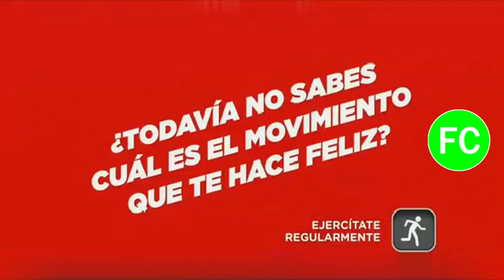Tanda Comercial ATV 📺 (Perú, 15/01/2015 📅) (2/2)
Durante: "¿No 👎🏻 sé qué programa es?" en ATV 📺.

Comerciales:
- KFC (Incompleto). Agencia: Ogilvy.
- Tarjeta 💳 Única y La Curacao: 12 Meses 📅 sin Intereses (16-19 de Enero 📅). Agencia: (Libre).
- Coca-Cola: Descubre el movimiento que te hace feliz 😀 (Versión Corta). Agencia: (Libre).
- McDonald's: Los Pingüinos 🐧 de Madagascar 2. Agencia: (Libre).
- Metro: Producto Metro (Hasta el 25 de Enero 📅). Agencia: (Libre).
- Promo Combate en ATV 📺 (15 de Enero 📅) (Incompleto).

Cortesía: SpotsTVPerú (Cuenta eliminada 🗑️).
Links 🔗 de los vídeos 🎞️: (No 👎🏻 hay porque tuve que descargar 📥 antes de que los links 🔗 de esos videos 🎞️ fuese eliminados 🗑️).

Vídeos 🎞️ lost media encontrados unos de mis vídeos 🎞️ rescatados de uno de mi disco duro externo de 1TB (En mi caso: Seagate Expansion Portable Drive) y de uno de mis albumes de Google Photos (En mi caso: "Mis vídeos 🎞️ que ya no 👎🏻 están en YouTube ni 👎🏻 en internet 📶).